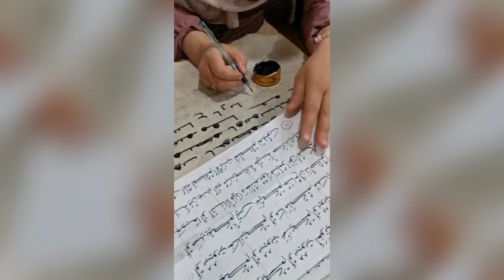Записки об Узбекистане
В этом ролике те моменты , которые не вошли в предыдущие две , но и оставлять их без внимания тоже не хотелось 6ы : фестиваль цветов в Ташкенте , как получить карту Мастер кард в банке Узбекистана и как приготовить настоящий узбекский свадебный плов . Ниже есть его рецепт.
Рецепт свадебного плова по-узбекски:
Ингредиенты:
Рис длинозерновой  1 кг
Мясо (говядина) 300 гр
Нут предварительно замоченный 1 стакан
Изюм 1 стакан
Масло растительное 250 гр.
Соль
Зира

Мясо куском отварить в подсоленной воде
Рис хорошенько промыть и отварить до полуготовности в подсоленной воде
Морковь нарезать соломкой, лук мелко порубить.
На дно казана положить отваренное мясо куском. Сверху положить овощи, нут, изюм, зиру и томить все это на маленьком огне около часа. Далее достаем мясо и откладываем его в сторону. В казан добавляем рис, отваренный до полуготовности, и еще зиру.
Пусть еще потомиться минут 20. Далее постепенно добавить раскаленное растительное масло (лучше , если будет смесь подсолнечного, льняного, кукурузного масла) и оставить еще минут на 20.
Тем временем нарезаем кусочками мясо, которое достали из казана.
Выкладываем наш плов на тарелки в следующем порядке: рис –овощи с нутом и изюмом  и сверху мясо.
Важно: зиры много не бывает! Ее нужно не жалеть, а сыпать щедро!
Раскаленное масло надо вливать аккуратно и постепенно. Основная задача, чтобы маслом пропитался рис, но при этом его не должно быть слишком много.
Рис надо очень хорошо промыть, чтобы убрать крахмал (именно он мешает рису быть рассыпчатым).
Лук надо добавлять совсем немного. Большое количество лука приведет к клейкости риса.
Сладость плова во многом зависит от количества моркови. Если хотите, чтобы он был более сладкий – добавляйте побольше моркови. Можно смешать несколько видов: красную и желтую.
Слишком много мяса добавлять не надо, иначе потеряется вкус риса, а он все же главный в нашем блюде.
Бухарский плов подается слоями! Т.е. ингредиенты между собой не перемешаны. Поэтому пока овощи и рис томятся в казане, не надо пытаться их перемешивать в единую массу.
P. S
В этом рецепте нет чеснока и привычной смеси специй для плова, без которых просто невозможно уехать из Узбекистана. Но получается очень вкусное, необычное и совсем нежирное блюдо.
Честно говоря, я так и не поняла, как узбекская кухня, состоящая сплошь из мяса и теста (самса, плов, пахлава, лагман, шурма, чучвара и тд) позволяет узбекам оставаться стройными. В ней нет ни одного намека хоть на какую-то диету…  И да, плов в Узбекистане едят днем, а не вечером…